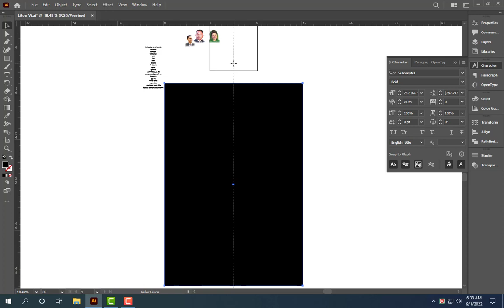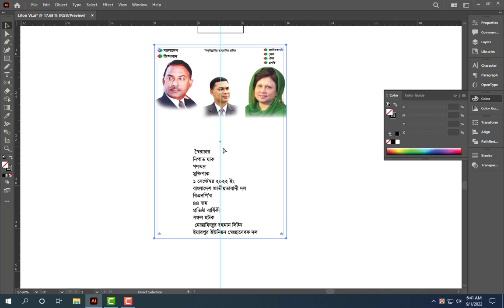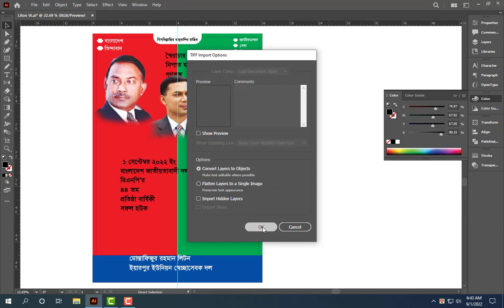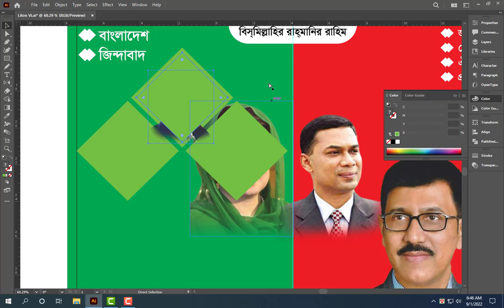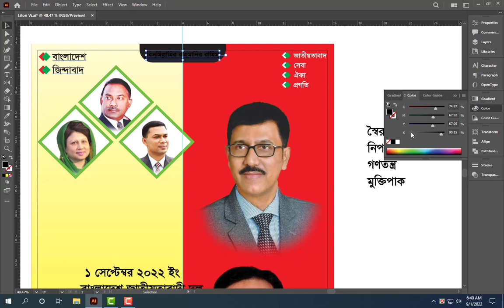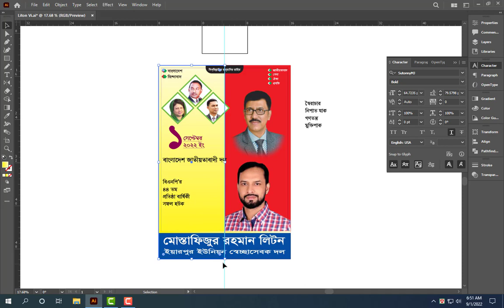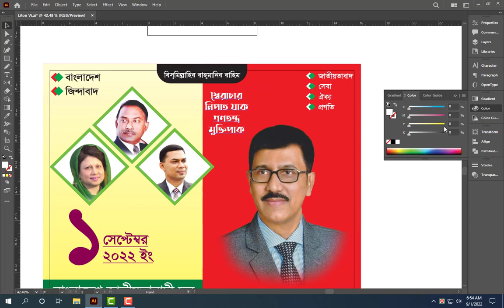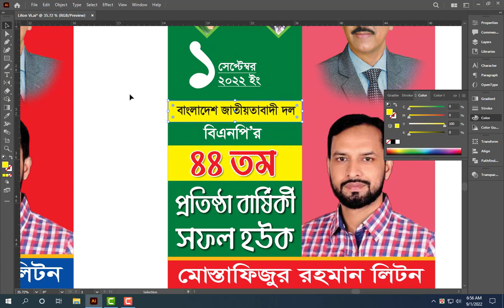BNP Foundation Anniversary Poster Design | বিএনপির প্রতিষ্ঠা বার্ষিকী পোস্টার ডিজাইন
BNP Foundation Anniversary Poster Design | বিএনপির প্রতিষ্ঠা বার্ষিকী পোস্টার ডিজাইন  | illustrator Tutorial

. ‘‘ধন্যবাদ’’ .